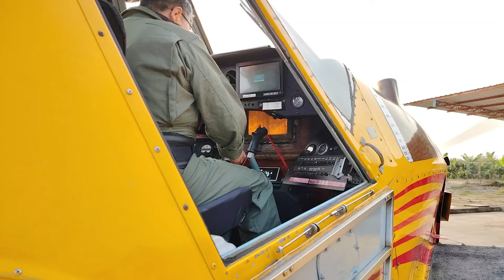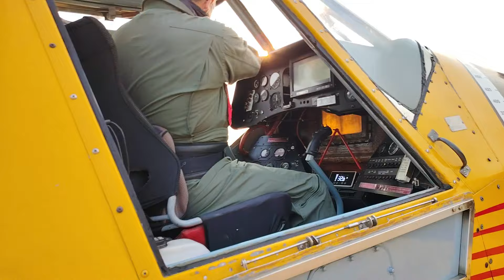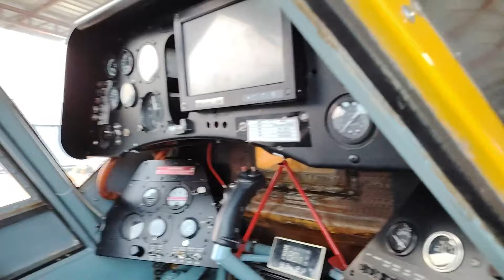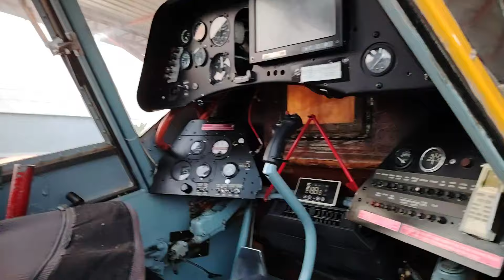Hermoso día en Pista Blanca Piedra